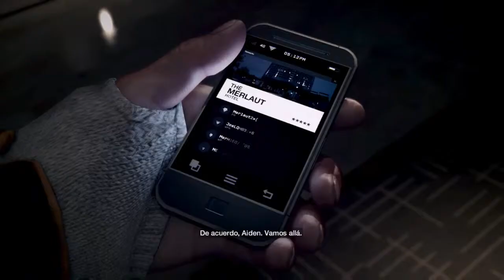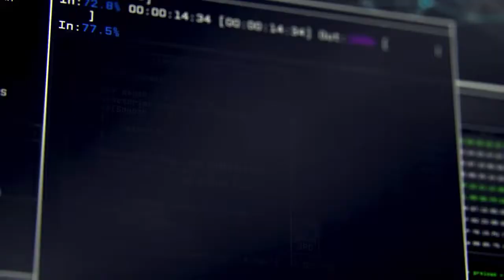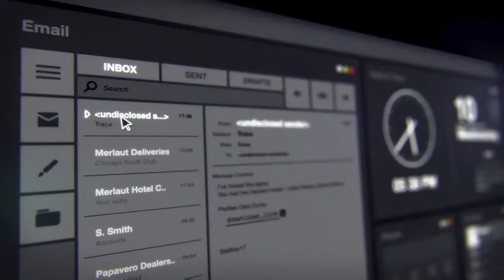Watch Dogs PS4 || Soy un inútil para los juegos D: (Parte 1)